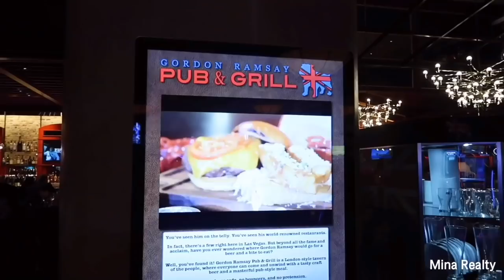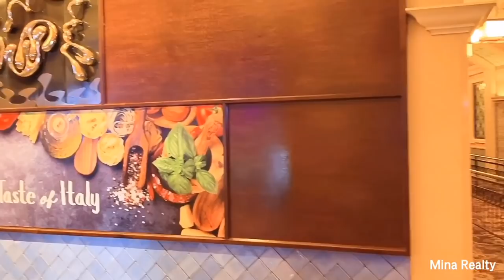【1st VLOG of 2020】 Short Trip in Las Vegas | 拉斯维加斯一日游 | 吃螃蟹吃到手酸 | 带娃出差 | 宝宝的维加斯初体验 | Family Vlog #9